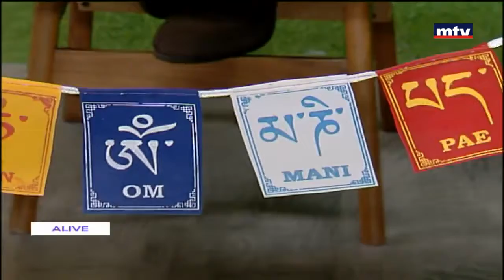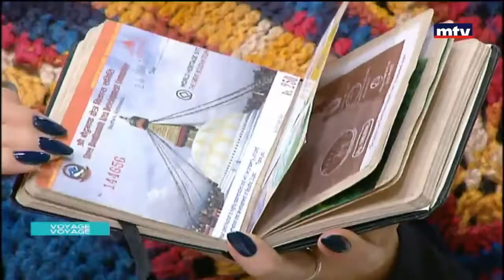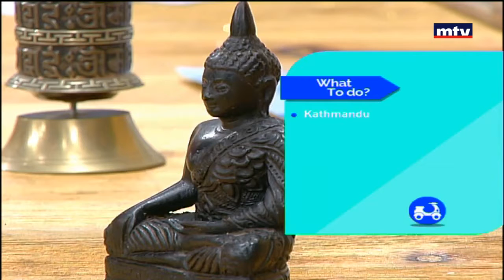Voyage Voyage Nepal Trip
Our appearance on MTV- Voyage Voyage program with Elsa Yazbeck Charabati to talk about our Nepal Trip Experience. Paul & Stephanie